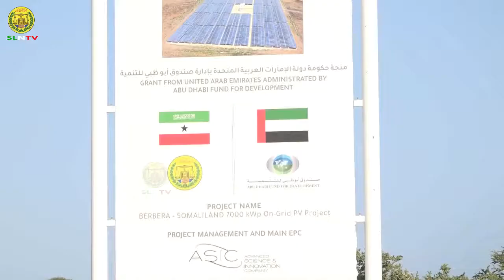Madaxawyne Ku Xigeenka Jamhuuriyada Somaliland Ayaa Daahfuray Mashruuca Tamarta Qoraxda ee Berbera